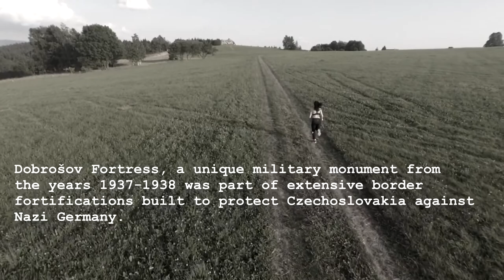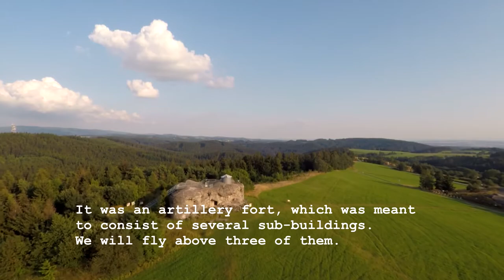CZECH #4 - Four pillars of Czech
Last preparatory lesson about the general structure and main characteristics of Czech language. Before we start for real...

Un homme averti en vaut deux:
equivalent of "Forewarned is forearmed."

Artiste : __url_artiste__